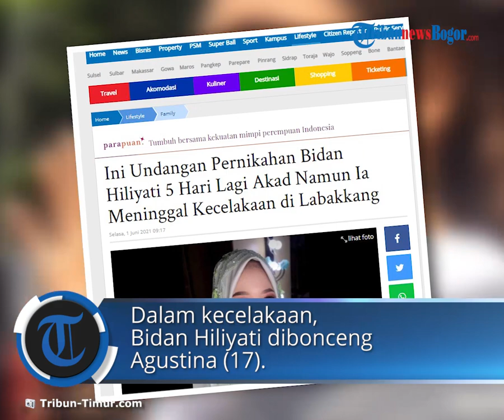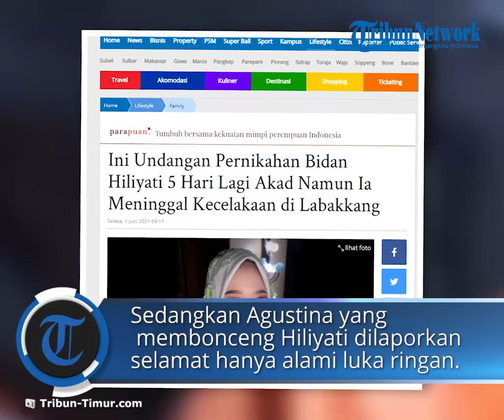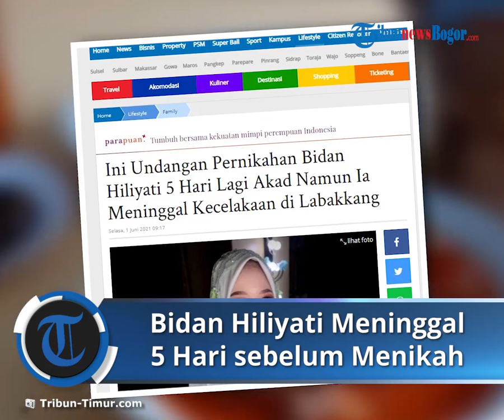Bidan Hiliyati Meninggal Kecelakaan 5 Hari sebelum Akad Nikah, Sudah Sebar Undangan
TRIBUN-VIDEO.COM - Inilah penampakan undangan pernikahan bidan Hiliyati.

Namun pesta pernikahan di undangan ini tak pernah terjadi lagi.

Bidan Hiliyati AMd Keb (20) yang punya undangan meninggal dunia kecelakaan di Labakkang, Kabupaten Pangkep, Sulawesi Selatan (Senin (31/5/2021).

Padahal hari bahagia itu sisa lima hari lagi.

Artikel ini telah tayang di Tribun-Timur.com dengan judul Ini Undangan Pernikahan Bidan Hiliyati 5 Hari Lagi Akad Namun Ia Meninggal Kecelakaan di Labakkang,